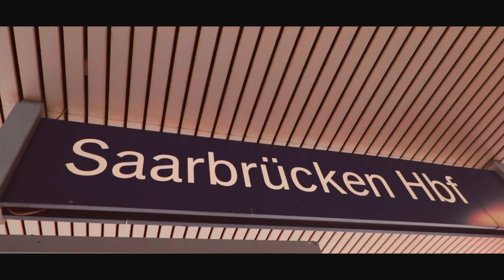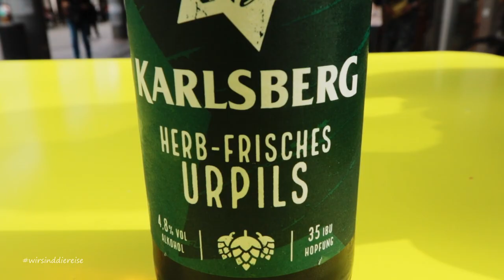Die älteste erhaltene Brücke im Saarland und die Altstadt Saarbrücken | Stadtrundgang mit MarcelTV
Saarbrücken Stadtrundgang im Saarland an der Saar mit MarcelTV in der Landeshauptstadt des Saarlandes. Video Playlist der 9 EUR Ticket Abenteuer Reise:

Mit MarcelTV durch die Saarbrücker Altstadt und über die älteste erhaltene Brücke im Saarland 😉 Mir hat die Stadt Saarbrücken gefallen 👍

Top-Sehenswürdigkeiten in Saarbrücken
Landeshauptstadt Saarbrücken – die Altstadt Saarbrücken
Saarbrücker Schloss
Deutsch-Französischer Garten
Zoo Saarbrücken
ALTE BRÜCKE
1546 errichtet von Karl V. - gehört sie zu den ältesten Bauwerken der Stadt
Ludwigkirche: Das Wahrzeichen
Markt St. Johann (Marktplatz im Saarbrücker Stadtteil St. Johann)

Kanal Support mit Logos⭐(Kleingeld für den Kanal Support)
Exklusive Foto Berichte 📸 (Fotos und Statusupdates)

Mit einer Kanalmitgliedschaft unterstützt ihr die Videoproduktion, das Fotografieren der Fotos für den Blog und die Local Guide Arbeiten bei Google Maps.
Die Local Guides sind eine globale Community von Entdeckern, die auf Google Maps Rezensionen schreiben, Fotos teilen, Fragen beantworten, Informationen zu Orten hinzufügen oder bearbeiten und Fakten checken. Ihre Beiträge dienen Millionen von Nutzern als Orientierung! Über deine Kanalmitgliedschaft würde ich mich sehr freuen.

Mehr Moselwandern und Wanderwege auf meinem YouTube Kanal oder Blog:
Im Blog sind einige schöne Fotos vom Tag drin!

⭐★★★ Informative Links ★★★⭐